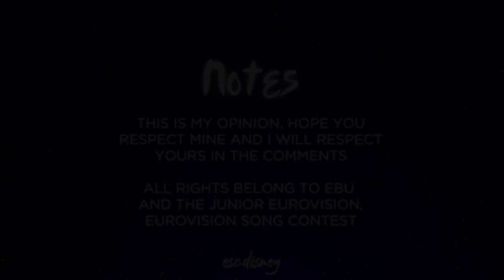Junior Eurovision 2020: My Top 5 (So Far - New: 🇰🇿🇳🇱)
The entries so far:
- 🇩🇪 Susan - Stronger With You
- 🇺🇦 Oleksandr Balabanov - Vidkryvay
- 🇷🇺 Sofia Feskova - Moy Novyy Den
- 🇰🇿 Karakat Bashanova - Forever
- 🇳🇱 UNITY - Best Friends